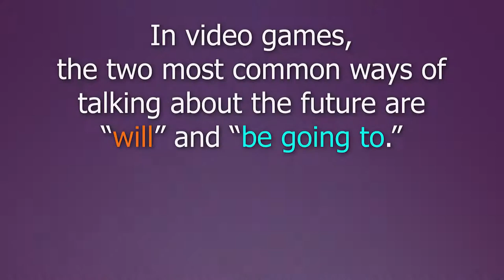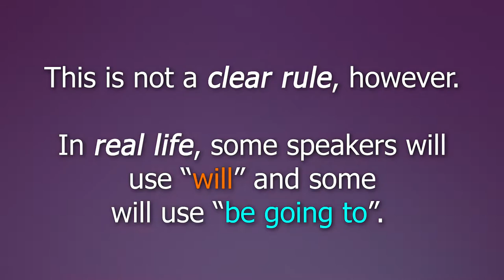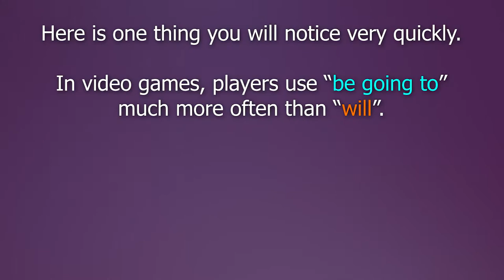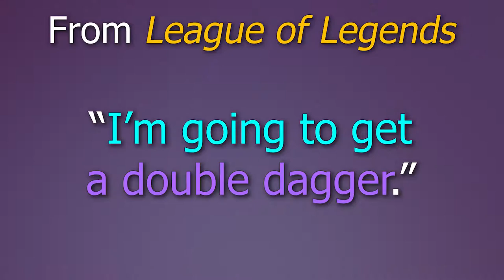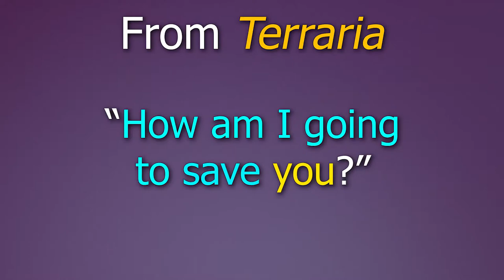In-Game Examples: The Future | Learning English Grammar From Video Games - Part 5 [REFG]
Video gamers are constantly thinking about what they are going to next  so they talk about the near future a lot. Here are many examples of how they do it!  For an easy explanation of the future in English and more examples, see here:

♫ Songs ♫ ► L'indécis - Fried Potatoes

REFG
Learn English
Learn English Through Video Games
Learn English Through Online Video Games
Fast Speech
Fast Speech In English
English Grammar
How to speak faster In English
How to speak clearly in English
Learn how to speak quickly in English
Learn how to speak clearly in English
How to improve your listening comprehension through video games
Improve your listening comprehension through online video games
Gaming
EFL&ESL
ItsFunneh
TheNeoCutest
ZackScottGames
coreross
REACT